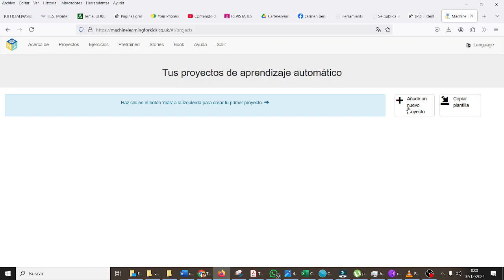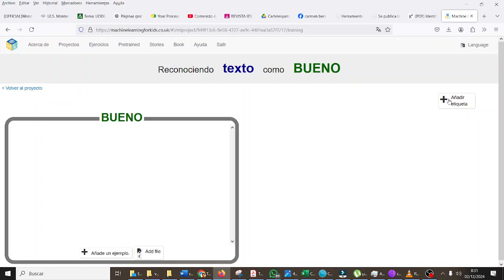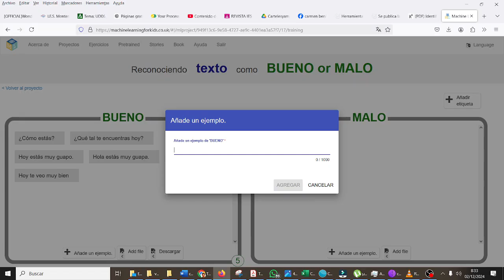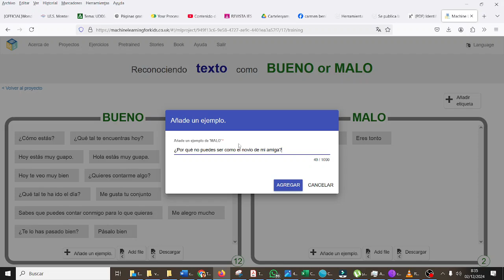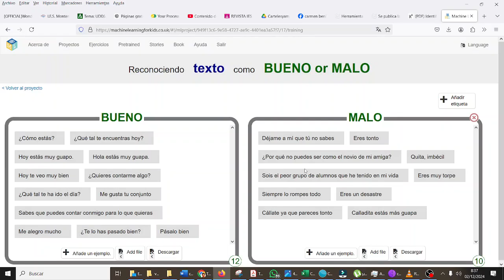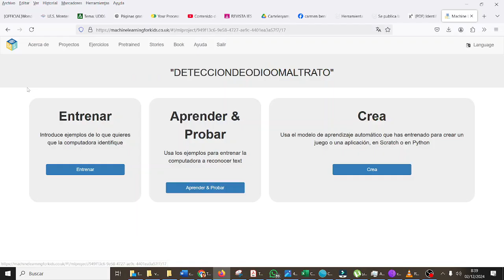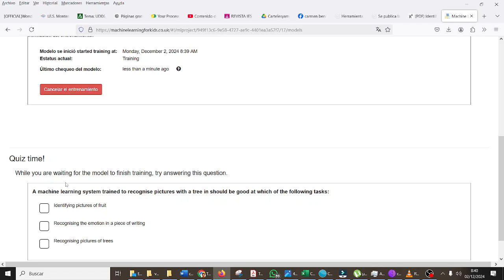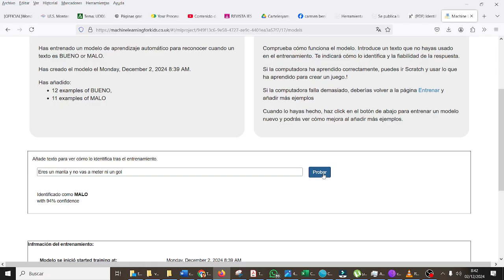Resolución de problemas con software machine learning for kids TIC ESO Bachillerato IES Monterroso